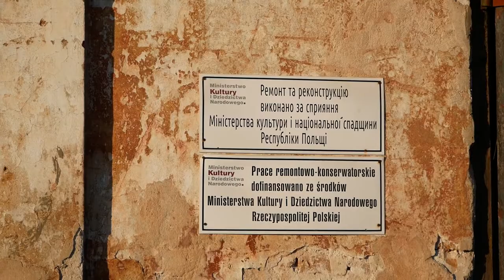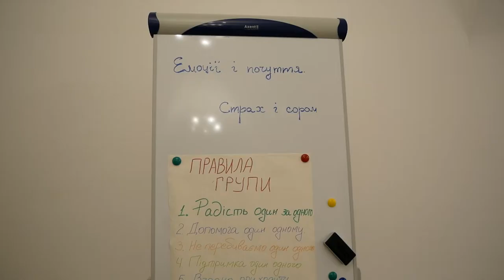Abp Mieczysław Mokrzycki odwiedził nowych mieszkańców rodzinnego Domu - sierocińca w Rawie Ruskiej.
Dom zaczął funkcjonować w dawnym zespole klasztornym Ojców Bernardynów. Swój dom znalazły tu trzy rodziny (łącznie 27 osób), a wkrótce dołączy do nich czwarta rodzina. Wszystkie rodziny opuściły swoje domy w Zaporozkim i Kirowohradskim obwodzie przez wojnę.

Od czasu powrotu tego kompleksu klasztornego do Kościoła arcybiskup Mieczysław Mokszycki, metropolita lwowski wraz z dyrektorem Caritas Spes Archidiecezji Lwowskiej ks. Wiaczesław Dorosz włożył wiele wysiłku, aby ten budynek stał się domem dla rodzin, które przyjęły dzieci pozbawione opieki rodzicielskiej.

Pomieszczenia klasztorne w trakcie prac konserwatorskich podzielono na cztery segmenty mieszkalne, tak aby każda rodzina miała własną przestrzeń z kuchnią, łazienkami oraz pomieszczeniami mieszkalnymi i gospodarczymi. Projekt ten realizowany jest wspólnie z władzami państwowymi. Lwowska Obwodowa Administracja Państwowa zakupiła meble dla nowych mieszkańców – łóżka, materace i szafy. Do pomocy dokładają się również organizacje charytatywne – niektóre z żywnością, inne z finansami.